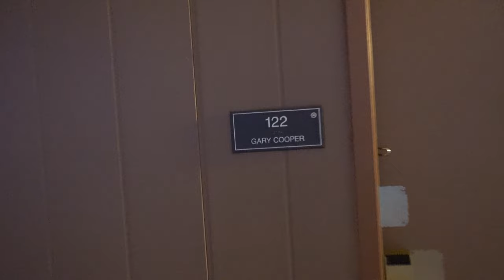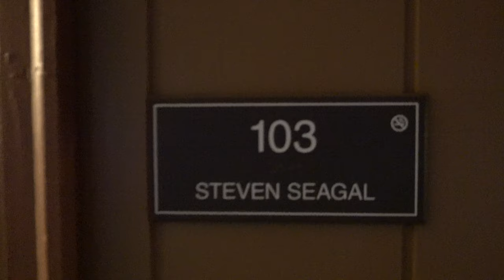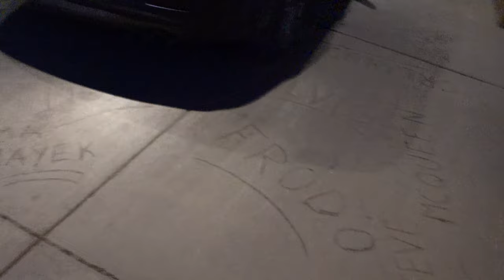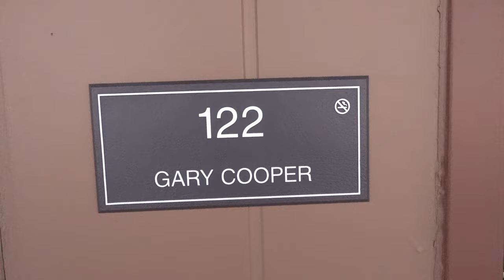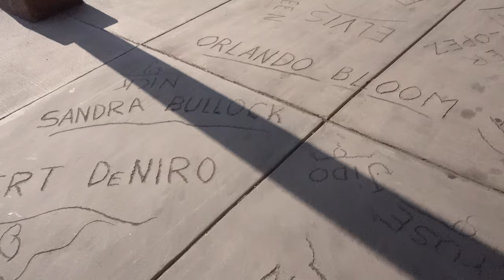Staying At the Movie Manor - A Drive-In Theater Hotel! | Monte Vista, Colorado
One of the most unique hotels I've ever come across - The Best Western Movie Manor in Monte Vista, Colorado is attached to a drive-in movie theater and set up so you can enjoy a movie on the big screen from the comfort of your hotel room! Opened in 1964, each hotel room is named after famous actors & actresses and the front lobby entrance has a display of names in the concrete as well. They also provide concessions at the lobby for your popcorn and movie snack fix!

Songs:

Smile - Written by Charlie Chaplin, composed on piano and performed by Erik